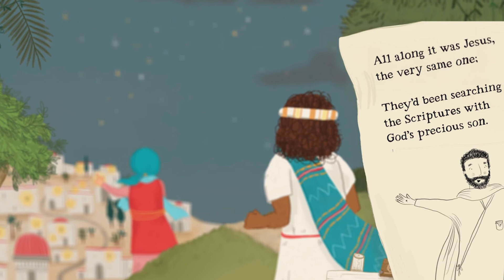The Seriously Surprising Story